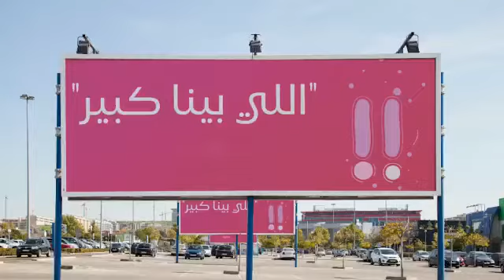اللي بينا كبير - أحمد الشقيري : من أسرار نجاح الزواج